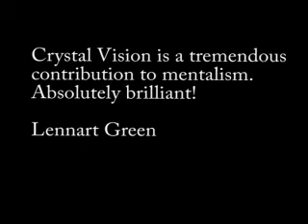Crystal Vision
Crystal Vision allows you to make on-the-spot predictions which will appear on a LAMINATED card within a SEALED envelope.